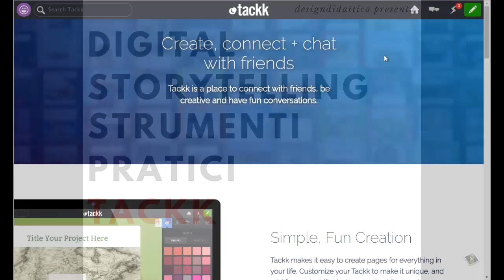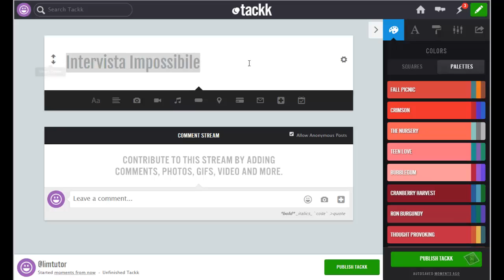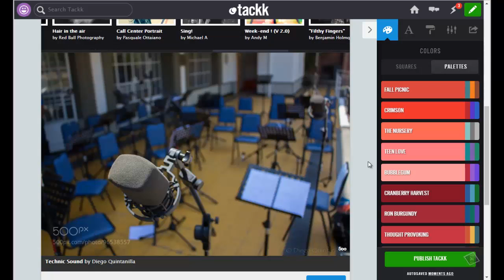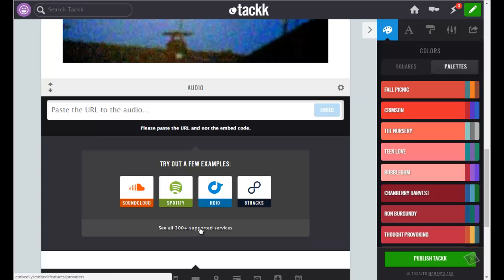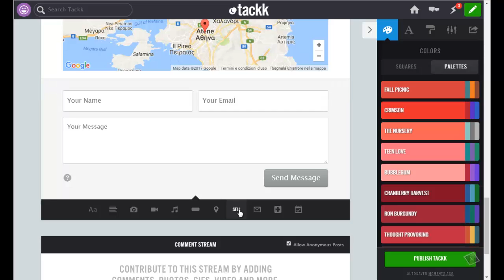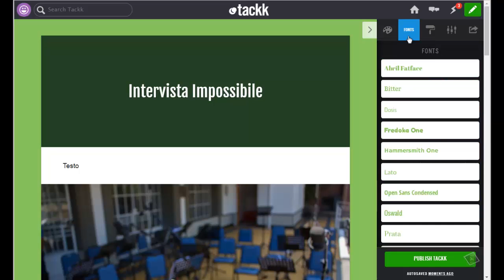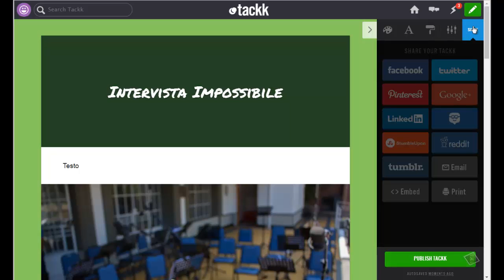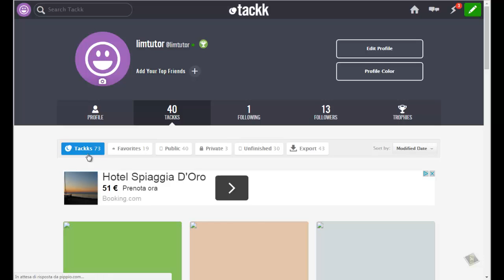Digital Storytelling Multimediale: tutorial di Tackk